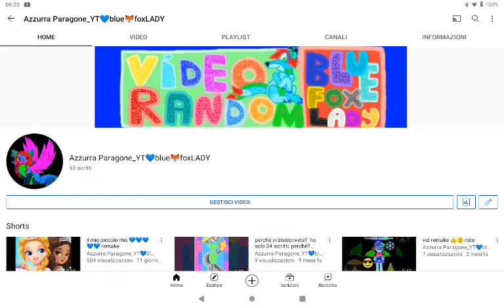CANALE AGGIORNATO!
nice vid